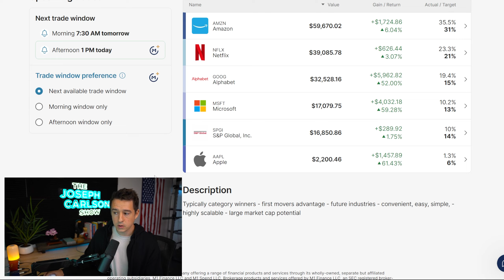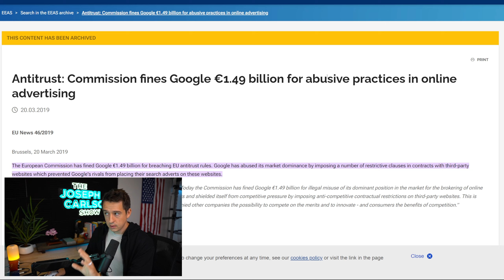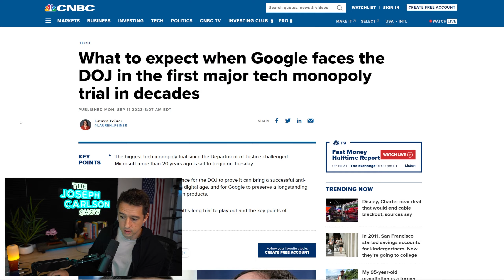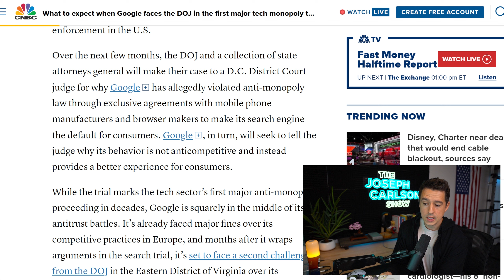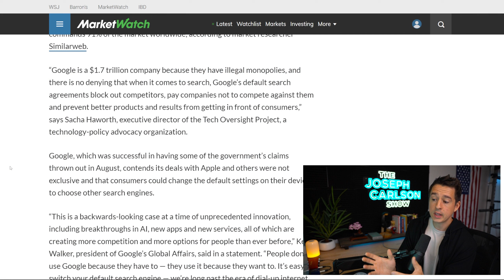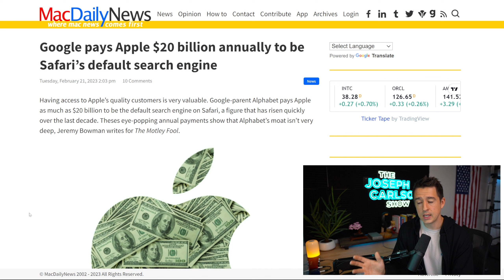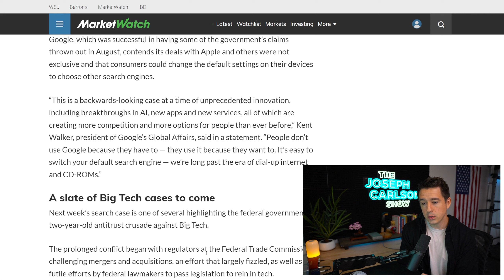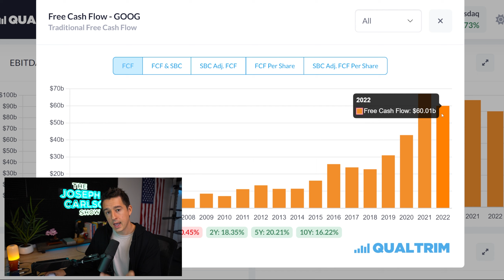The US Government Is Suing Google - Everything You Need To Know